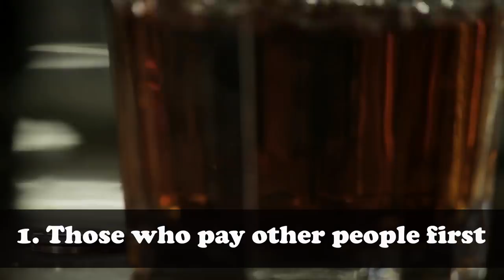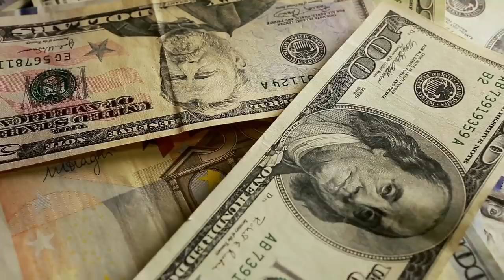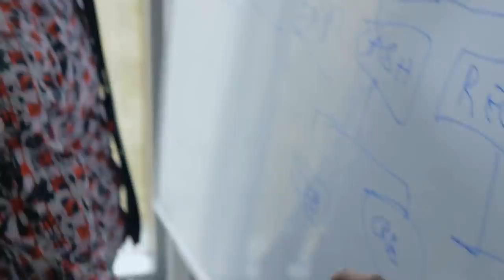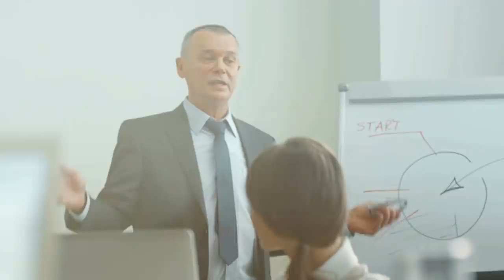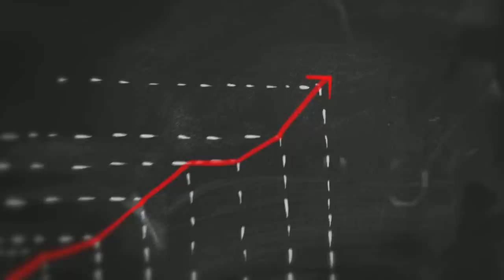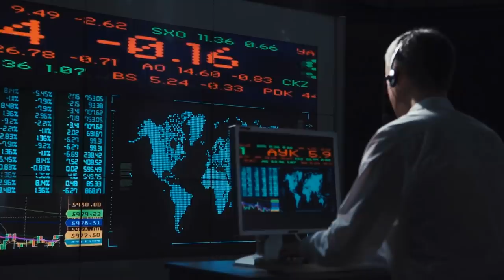3 Kinds of People that Suffer Most During a Recession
As at the time of making this video, my father is an octogenarian, in his 80s. He was born by poor parents, and he too is poor, so growing up, I never knew a single day when my father had enough money for our needs.

We were always in a recession. Now think about this for a moment; the economic recession is a myth. It's not real, even though it's very real.

Now, this is what I mean; it doesn't matter what happens in your country. What matters most is what happens in your home. Even though economists agree that recession occurs every 4-5 years but growing up, my family is almost always in a recession. Now the opposite could be true too. You can build a recession-proof life. You can build a life that economic recession doesn't affect at all, and that's what I want you to see in this video by sharing with you the 3 kinds of people that will suffer most during this recession.